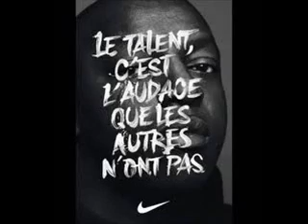Oxmo Puccino - Passager Clandestin - Remix FAT.B 2012